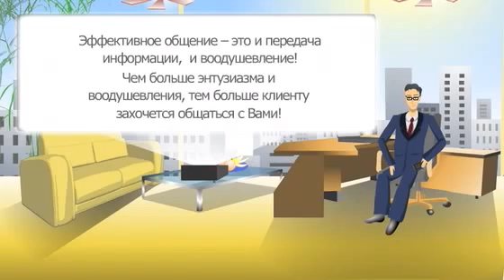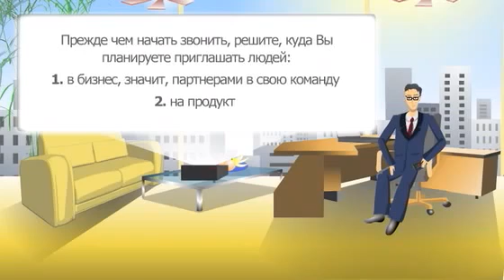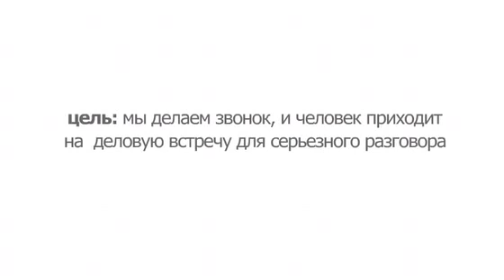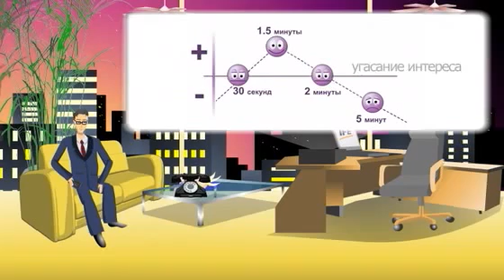Урок 2 Приглашение по телефону Часть 1